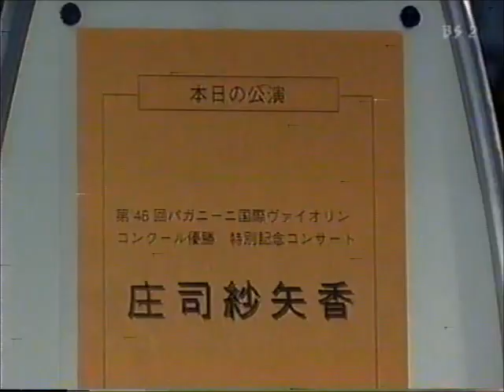庄司紗矢香 Ⅱ 16歳のバイオリニスト 後編